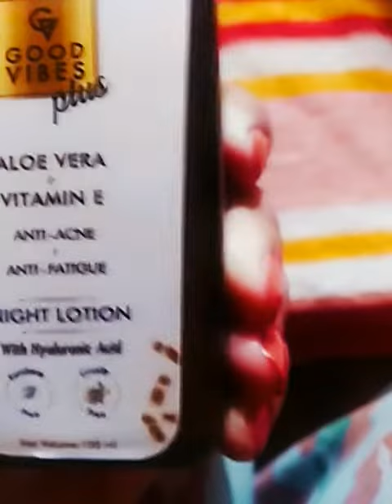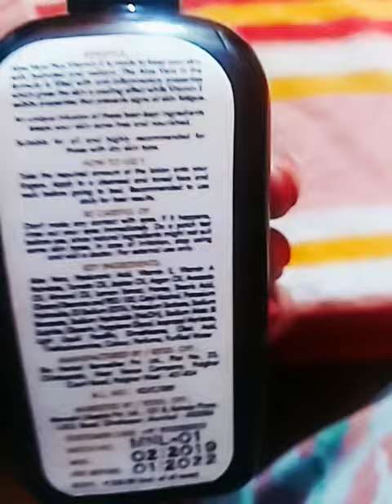Good Vibes Plus night cream review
Minimizes wrinkles, fine lines, age spots Reduces dullness Repair, firm up & rejuvenate skin Supremely nourishing Suits all skin types..

Key Ingredients :Alo vera, Vitamin E